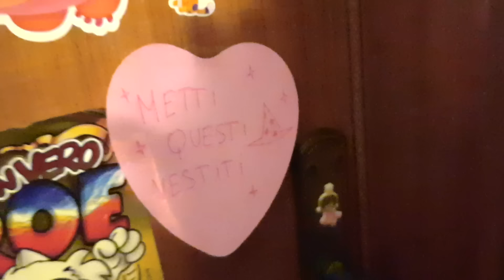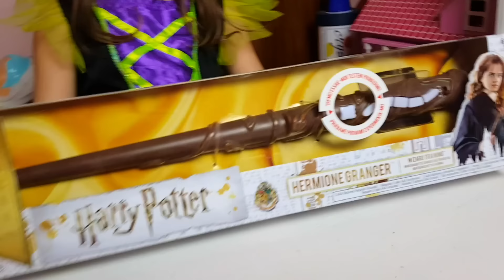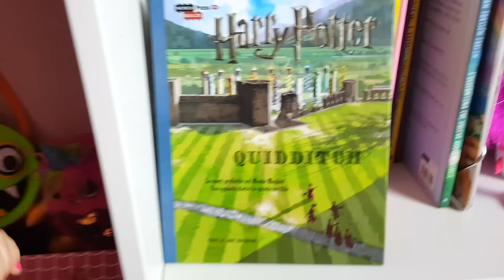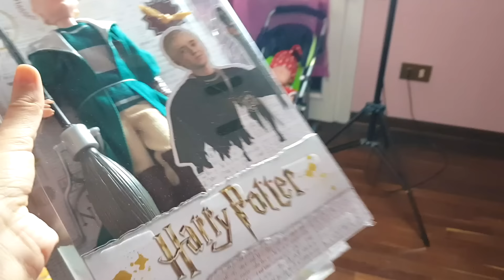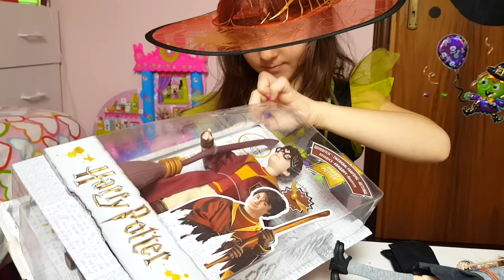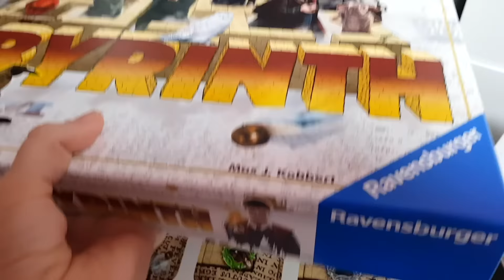Alyssa Streghetta: CACCIA AL TESORO MAGICA 🔮 di Harry Potter! 🌟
Oggi caccia al tesoro magica per Alyssa!
Tantissime sorprese a tema Harry Potter sono nascoste nelle camerette: bambole Mattel, gioco da tavola Labyrinth Ravensburger e bacchetta magica Jakks Pacific

Trovate questi e molti altri prodotti a questo link ➡️